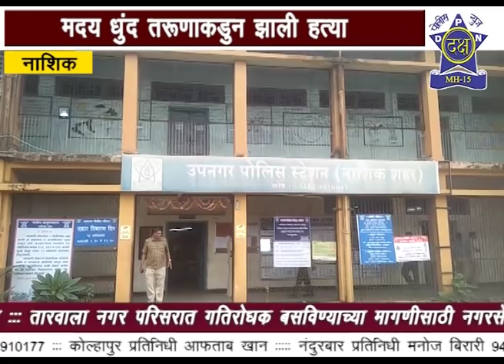नाशिकची मर्डर सिटी म्हणून वाटचाल होतेय का ? | Daksha Police News Nashik